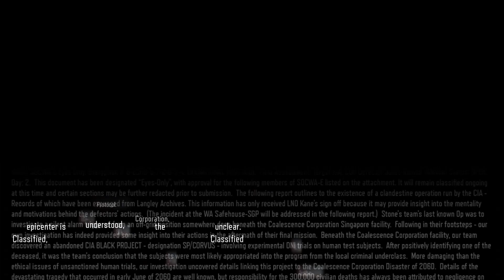Call of Duty Black Ops 3 PC Gameplay Walkthrough PART 5